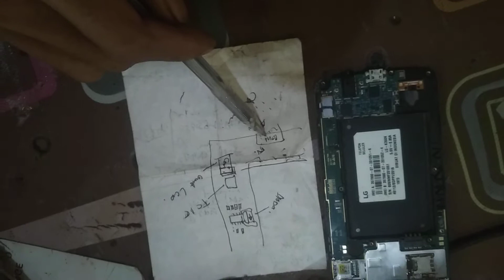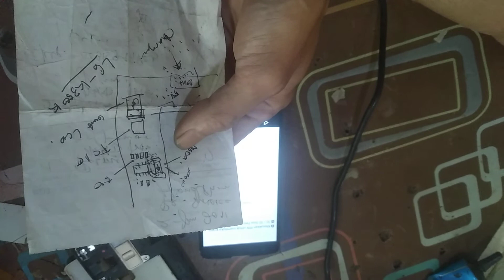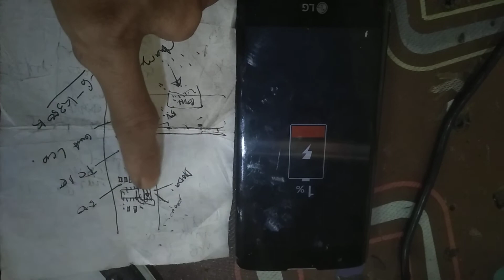LG-K350K CHARGING SOLUTION 1000% $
solusi lg-k350k tidak dapat di cas